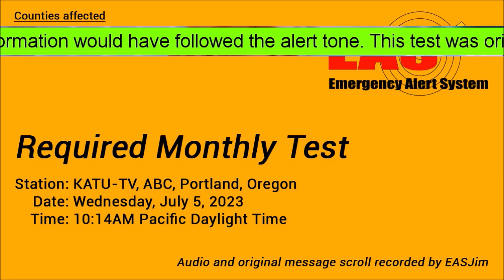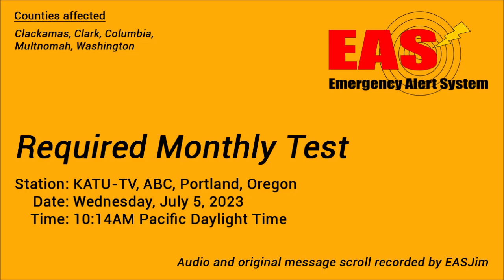EAS #838: EAS Required Monthly Test- July 5, 2023- 10:14AM PDT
The Portland-Vancouver area RMT, conducted every odd-numbered month. Relayed by KATU-TV in Portland. Original video recorded with my USB tuner directly from KATU via my HD TV antenna. The video was then edited with a custom thumbnail and a hole cut open for the scrolling text message, bypassing any copyright detection.